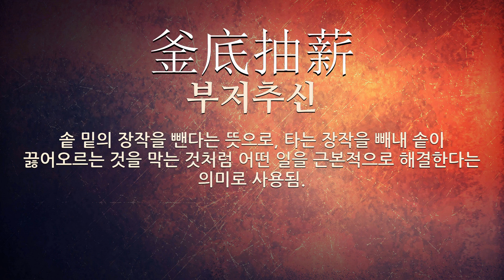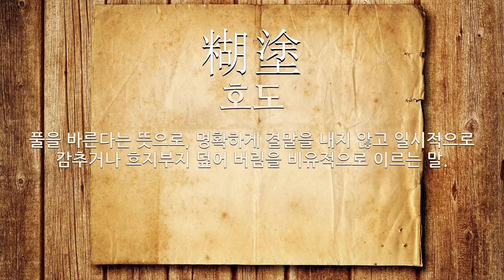근본적에 관한 한자어/사자성어 11개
근본적에 관한 한자어 및 사자성어를 자세하게 풀이해 드립니다.

[근본적에 관한 한자/한자어/사자성어 목록: 11개]
1) 與虎謨皮(여호모피): 호랑이에게 가죽을 내어 놓으라고 꾀다라는 뜻으로, 근본적으로 이룰 수 없는 일을 이르는 말.
2) 釜底抽薪(부저추신): 솥 밑의 장작을 뺀다는 뜻으로, 타는 장작을 빼내 솥이 끓어오르는 것을 막는 것처럼 어떤 일을 근본적으로 해결한다는 의미로 사용됨.
3) 以指測海(이지측해): 손가락으로 바다를 잰다는 뜻으로, 손가락으로 바다의 깊이를 재듯이 근본적 양(量)을 모르는 어리석음을 가리키는 말.
4) 相互扶助(상호부조): 공동생활에서 개인들끼리 서로 돕는 일. 사회 진화의 근본적 동력이 된다.
5) 與羊謨肉(여양모육): 양에게 양고기를 내어 놓으라고 꾀다는 뜻으로, 근본적으로 이룰 수 없는 일을 이르는 말.
6) 心機一轉(심기일전): 어떤 동기가 있어 이제까지 가졌던 마음가짐을 버리고 완전히 달라짐.
7) 與虎謀皮(여호모피): 호랑이와 더불어 호랑이 가죽을 벗길 것을 꾀한다는 뜻으로, 이해관계가 서로 맞지 않는 사람과 의논하면 원하는 바가 이루어지지 않음을 이르는 말.
8) 社會思想(사회사상): (1)사회 문제에 관한 이론 체계. (2)사회에 대한 인간의 태도 및 사상.
9) 土崩瓦解(토붕와해): 흙이 무너지고 기와가 깨진다는 뜻으로, 어떤 조직이나 사물이 손을 쓸 수 없을 정도로 무너져 버림을 이르는 말.
10) 似而非(사이비): 겉으로는 비슷하나 속은 완전히 다름. 또는 그런 것.
11) 糊塗(호도): 풀을 바른다는 뜻으로, 명확하게 결말을 내지 않고 일시적으로 감추거나 흐지부지 덮어 버림을 비유적으로 이르는 말.